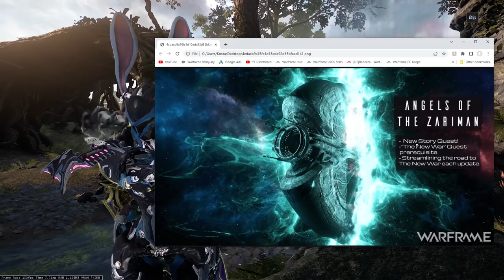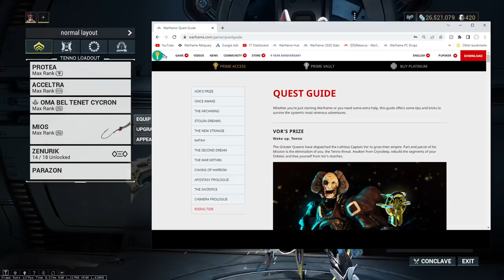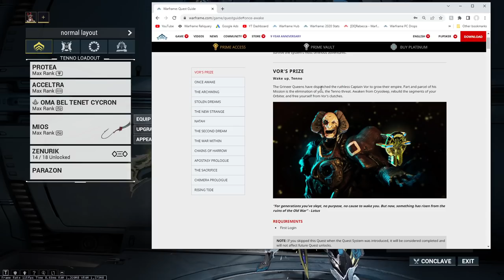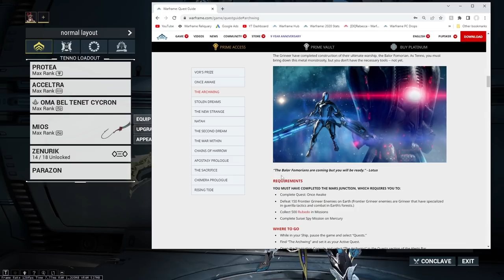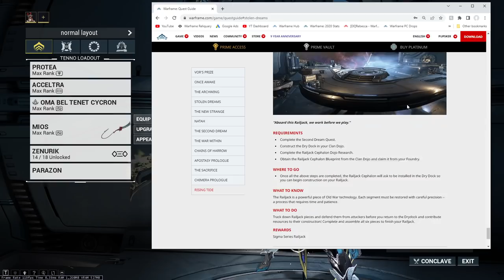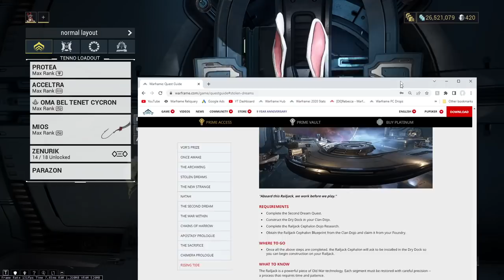Warframe Angels Of The Zariman Prep! What You Need For The Update!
So Angels of the Zariman is going to be coming out in Warframe soon so why not have a prep video! Luckily the prep for the quest is very simple, but you naturally have to be pretty far into the game. Just get the new war done and you're good to go. Get your necramech and your railjack other than that just be up to date with the main questline.

--Chapters--
00:00 April 27 Update Launch
0:26 Quest Requirements
2:21 Build Overview
4:33 Warframe Quest Guide